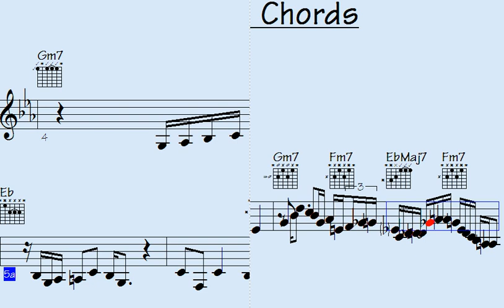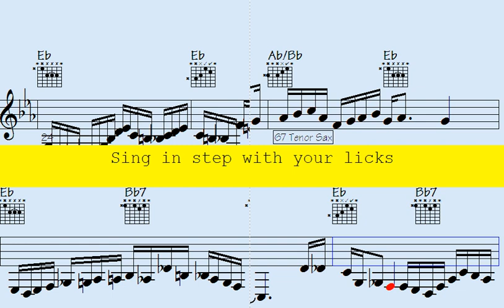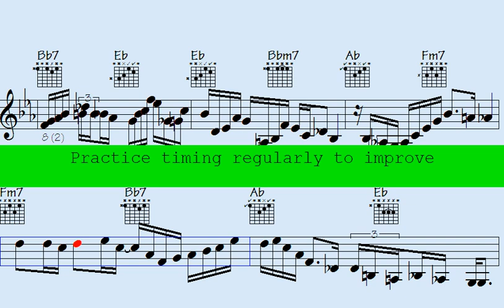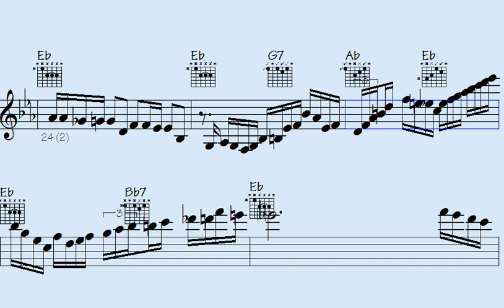️Discover the Magic of Unusual Chords: A Musical Journey Beyond the Ordinary | Listen Now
Hey there, all you music lovers - Are you ready to kick it up a notch? Look no further than this awesome playlist, designed to take your musical skills to the next level.

With thousands of solo lick runs in a variety of styles and rhythms, this playlist is the ultimate resource for students, instructors, teachers, singers, and anyone who loves music.

Whether you play guitar, piano, violin, or any other instrument, there's something for you to practice, learn, and jam along with. From pop and classical to jazz and rock, and with rhythms like swing, funk, ballad, new age, and more, this playlist caters to all musical preferences.

But wait, it gets even better - With sheet music notation and transposable midi files, you can easily sight-read and play in any key. And some songs even have free downloads available so you can keep practicing on the go.

So, what are you waiting for? Take that first step towards becoming a better musician and start listening and practicing today - Let's rock it.

l2k 124-30